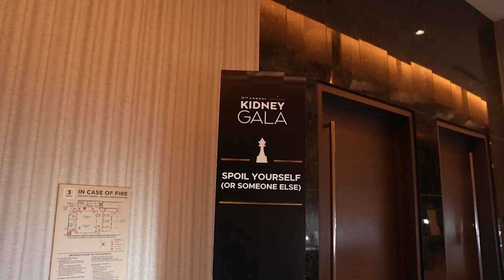Mark your calendars! Celebrate the glitz and glamour of the 1960's at the 12th annual kidney gala!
Save the date.  Saturday, March 9th 2024…..that’s the date of the much anticipated, 12th annual Kidney Gala, taking place at the Paradox Hotel, Vancouver!
Step into 1960's glamour and celebrate 60 years of The Kidney Foundation of Canada.
Every year, our community comes together to raise funds and awareness for kidney patients in BC and the Yukon, supporting innovative kidney health and transplant research. This year’s Gala will feature inspiring speakers, both a silent and live auction, an online raffle, and of course delectable food and drinks.  It's an evening you don't want to miss!

And back again this year is our 'Grab and Go Restaurant Row.’ We’ll keep you updated on gift cards that will be available for purchase go live online or bidding. Plus, you won't want to miss our carefully curated silent auction, featuring regional getaways, local experiences, fine art and so much more!
This is an evening celebrating the glitz and glamour of the 1960’s that you don’t want to miss.